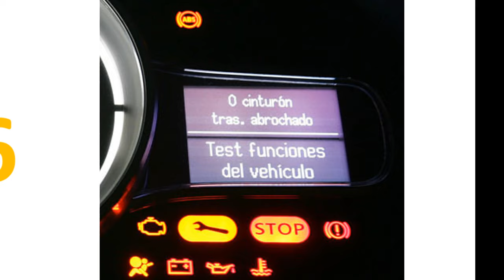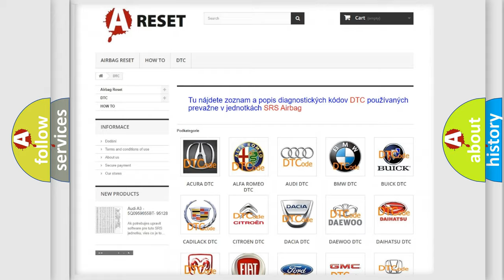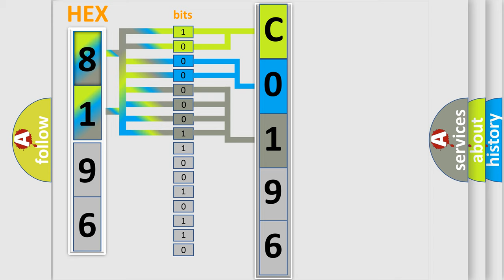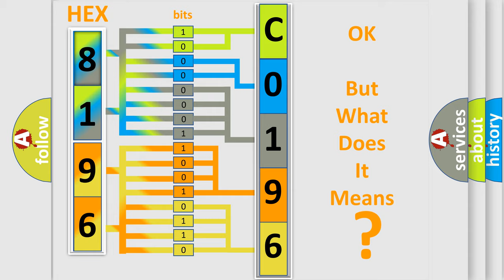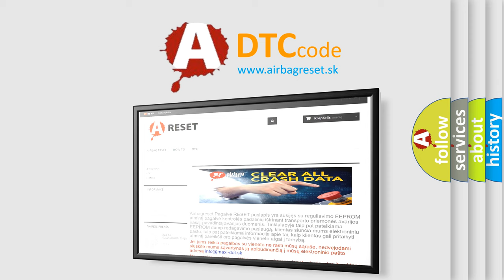DTC GMC C0196-0A Short Explanation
Contents:
0:21 Basic DTC analysis according to OBD2 protocol standard.
1:48 Insight into programming
2:58 A diagnostically understandable description of the Diagnostic Trouble Code
3:05 Basic error definition

Make
GMC
Code
C0196 0A
Definition
SRS Left Side Curtain Airbag Module Circuit
Description
Left side curtain air bag module circuit is open  NOTE On QX56, this is left rear curtain
Cause
Check harness and connectors - circuit is open or has defective terminalsLeft side curtain air bag moduleDiagnosis sensor unit